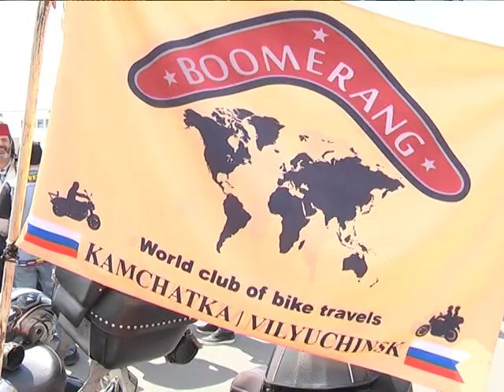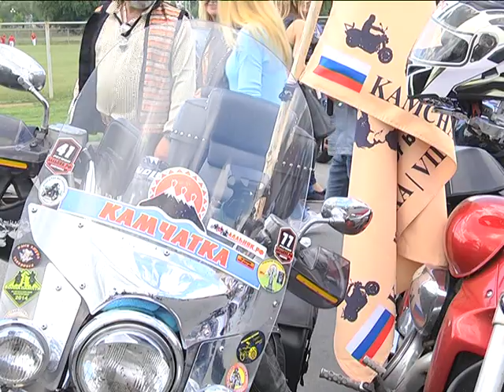2019-05-28 г. Брест. Байк - фестиваль. Новости на Буг-ТВ.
Журналист Н. Луговкина.  Оператор Э. Бакунович
Байк - фестиваль.
Открытие ежегодного Международного мотофестиваля Brest Bike Festival 2019, в памяти брестчан и гостей нашего города останется надолго. Одно из самых масштабных мероприятий во всей Европе, объединило более семи тысяч байкеров из двадцати стран, многие их которых преодолели тысячи километров, для того чтобы проехать в праздничной колонне мотолюбителей по улицам нашего города.